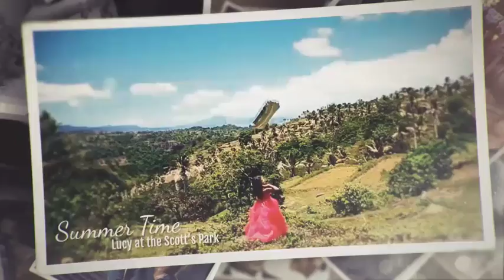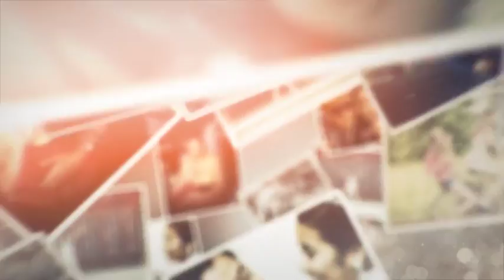Seize the Day - Romantic Slideshow (After Effects Template)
Features
- Beautiful, vintage design
- Animated intro
- “Film burns” and color corection settings are also included
- 8 unique Insignia designs
- 80+ placeholders
- Modular structure
- No plugins needed
- Detailed 10 min video tutorial